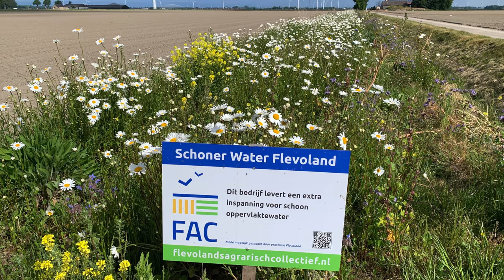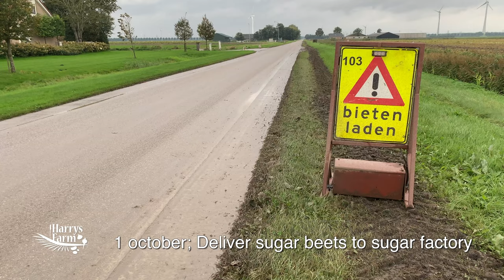Annual summary Harrysfarm 2020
Watch in a 10 minutes video how arable farmer Harry from Harrysfarm, Swifterbant in the Netherlands grow his crops like potatoes, onions, winter wheat, parsley, soy beans (edamame) and sugarbeets from January till December. From sowing till harvest and more.